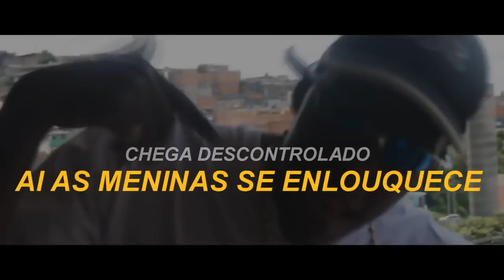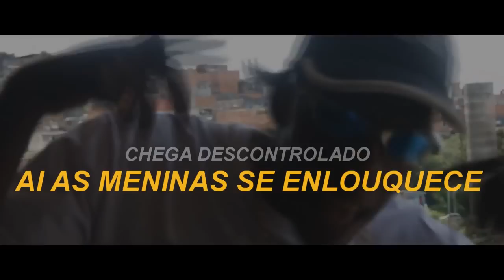MC Gege - Tiradentes City (Webclipe Oficial)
Artista : MC Gege
DJ que Produziu : DJ Nobru
Gênero :  Funk